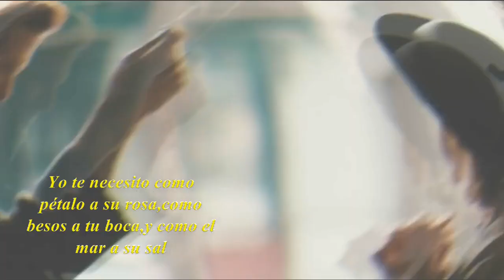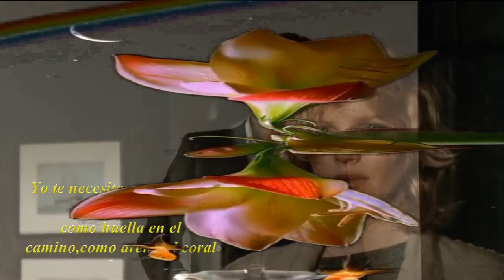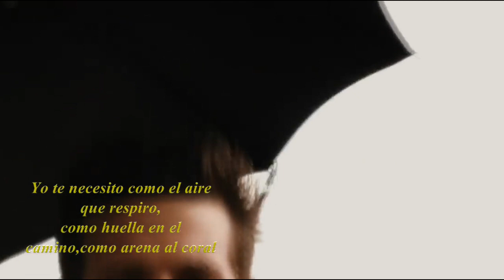Luis Miguel - Te Necesito(letra)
Las imagenes pertenecen a la pelicula"9 semanas y media"(1986)
Kim Basinger-Mickey Rourke